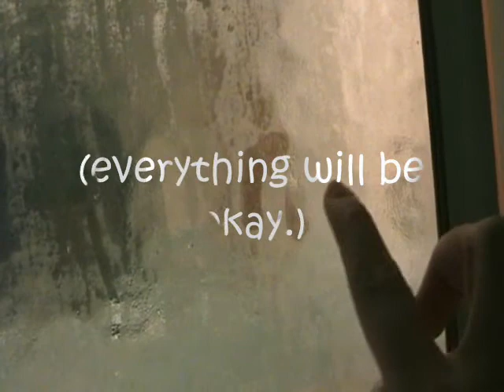Chronically Hopeful [Life with a Chronic Illness]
Join me on my journey with Postural Orthostatic Tachycardia Syndrome, a form of a rare condition known as Dysautonomia. I plan to (if health allows) document my experiences & struggles (and hopefully a bit of fun in between!) to help people create a better understanding of this condition. I've always felt that because this condition is so misunderstood, it would be great if doctors or just family&friends could watch a video and see life through the eyes of somebody with POTS so here we go!

For more information on Dysautonomia, visit: Dynakids.org or Potsplace.com